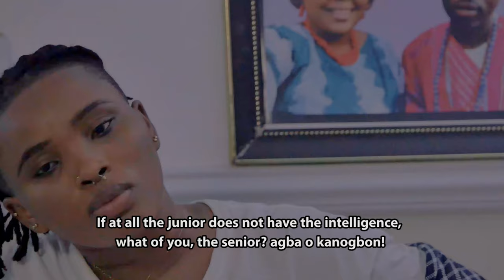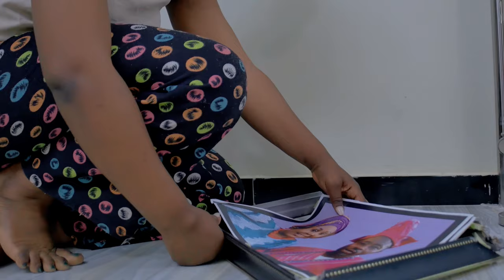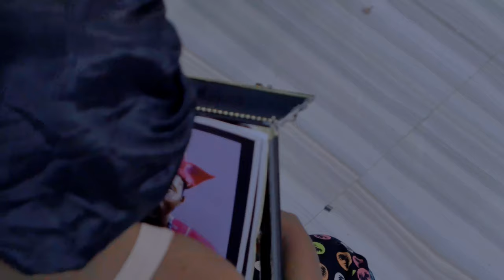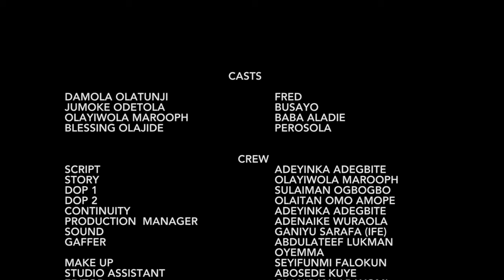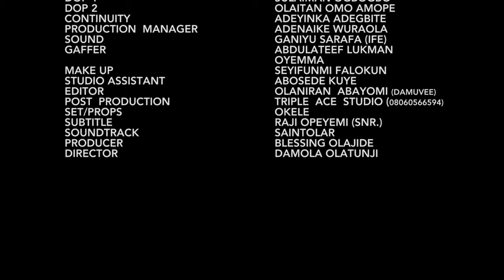LAST GAME -LATEST MOVIE 2024 , JUMOKE ODETOLA, DAMOLA OLATUNJI, BLESSING OLAJIDE, AJANBADAN OJO